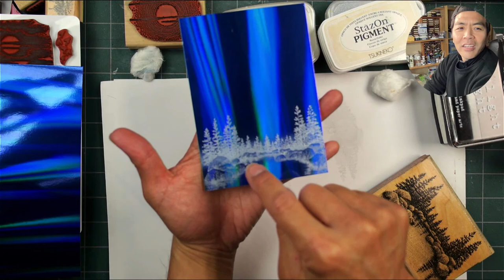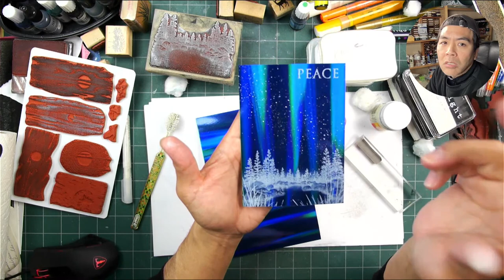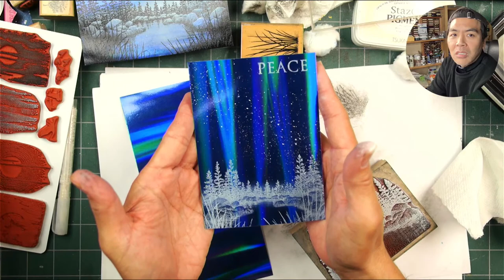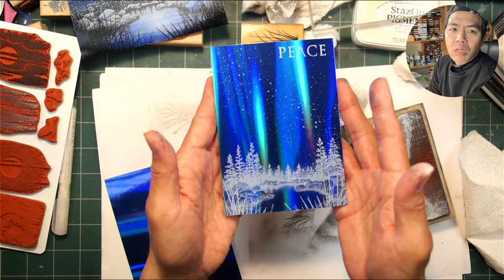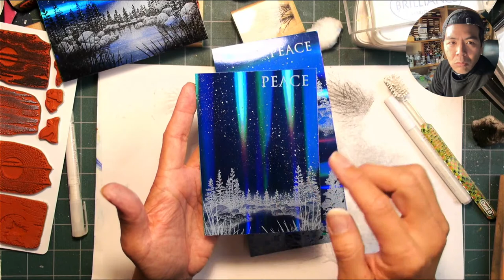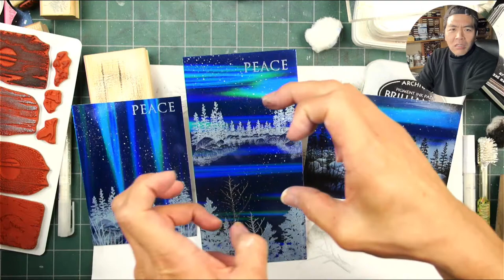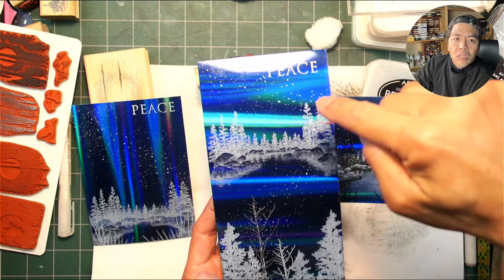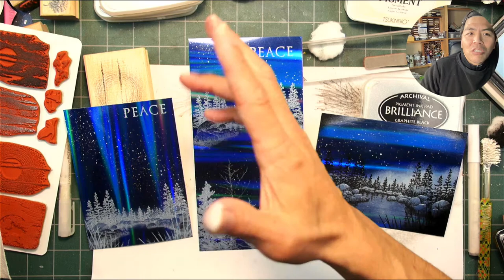Stampscapes Saturday Night Live: Blue Pillars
I just received a pack of the blue version of this specific holographic card stock.  I really like the light pillar-looking patterning to this material and I thought I would like to try the blue.

4 pieces of the blue version of this holographic card stock
Brilliance Moonlight White re-inker
Brilliance Starlite Silver
Dr Martin's Bleed Proof White
White .7mm acrylic paint pen
Krylon UV-Resistant Clear (gloss)
Ad Tech Glue Runner 4 pack
Ad Tech refills for life

where you can find a list of great rubber stamp retail stores that carry the Stampscapes line.